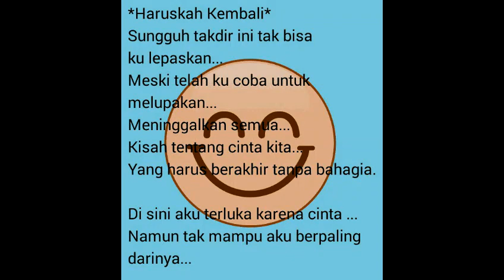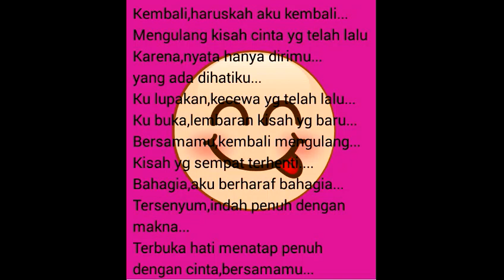Haruskah Kembali //Nandang Airwana //Lagu Karya Sendiri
The Airwana